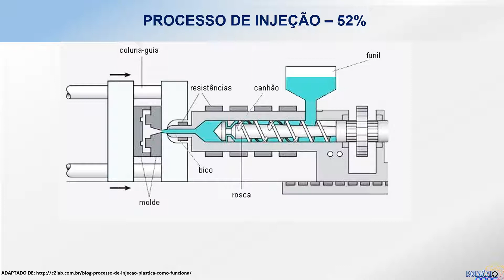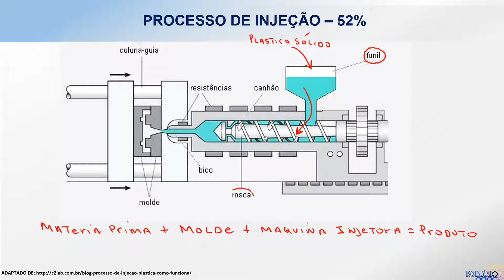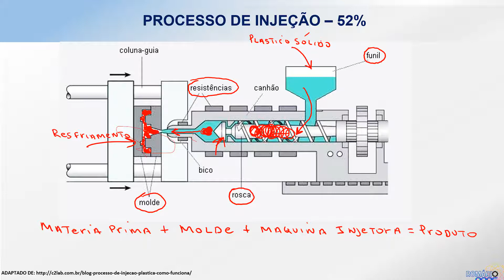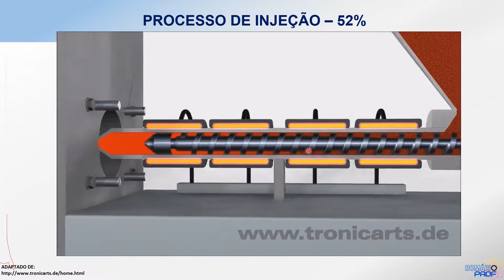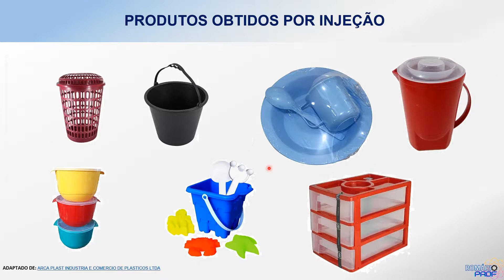O QUE É A MOLDAGEM POR INJEÇÃO?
Nesse vídeo eu te apresento como funciona o processo de injeção